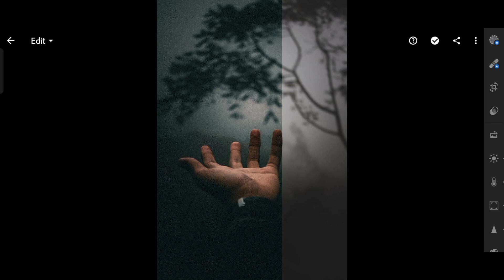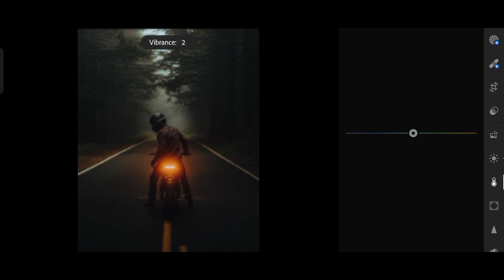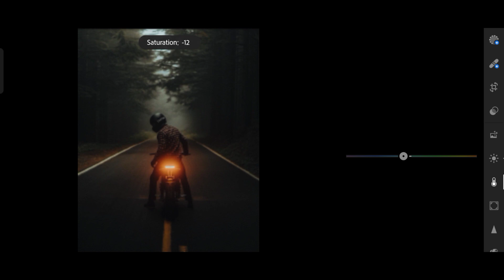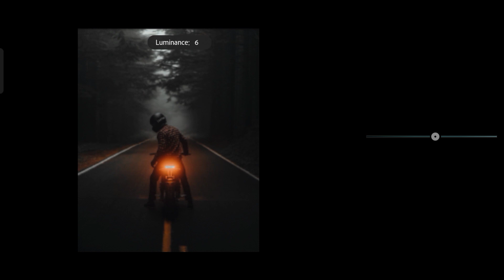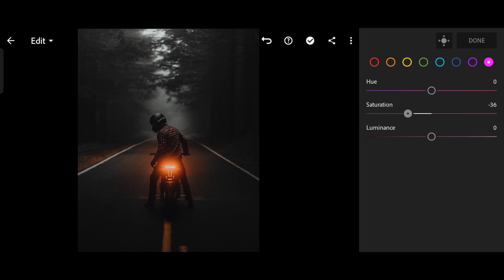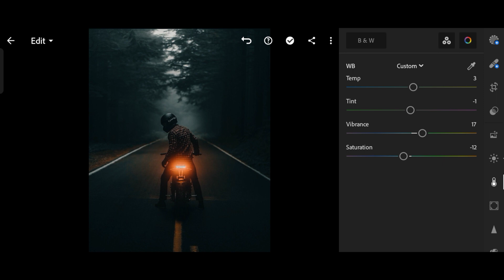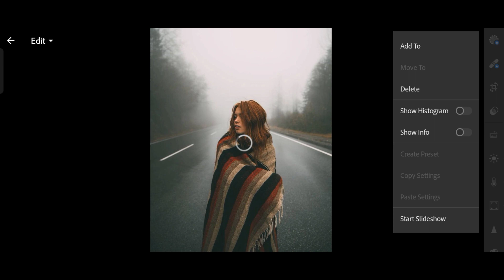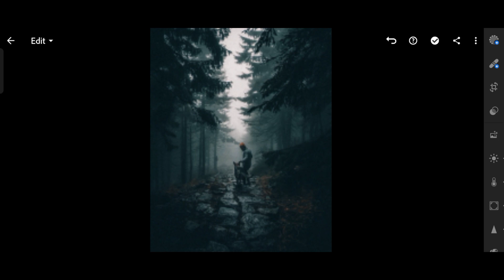tutorial edit foto dark fall lightroom presets | lightroom flim presets free dngx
Hi, Today, I Will Show How To Edit Dark Fall preset using Lightroom Mobile. you can get tha presets for free, available in DNG&XMP format (ISO & Android )

READ THIS❗
• Tha file is protected by a password
• -Tha password is a 4 digital number
• Please Check Tha Password In This Video, It Will Appear Any Time On Your Middle Screen.
                 Pass#2: **34
                 So tha password is 1234 [ Not actual password ]

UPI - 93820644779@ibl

Images Used: Unsplash, Pinterest
Audio Used:

lightroom presets
lightroom mobile tutorial
dark Fall presets
dark Fall
fall lightroom presets
autumn lightroom presets
film preset
free preset
autumn lightroom preset
moody fall presets
presets lightroom
lightroom film presets
preset lightroom miễn phí
lightroom editing
preset lightroom mobile cực đẹp,áp dụng preset trong lightroom

@EDITING L2R